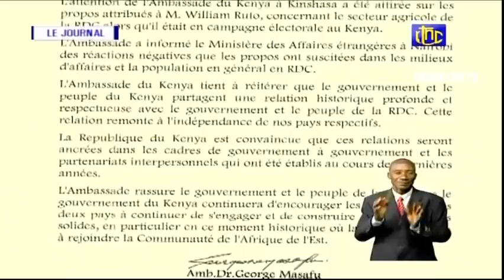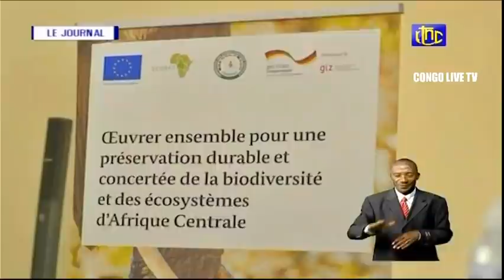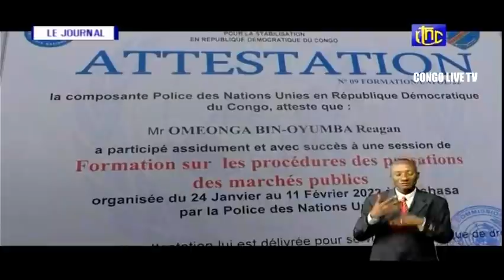🔴RDC : SUIVEZ LE GRAND JOURNAL DE CE JEUDI 17.02.2022 RTNC EDITION 13H30